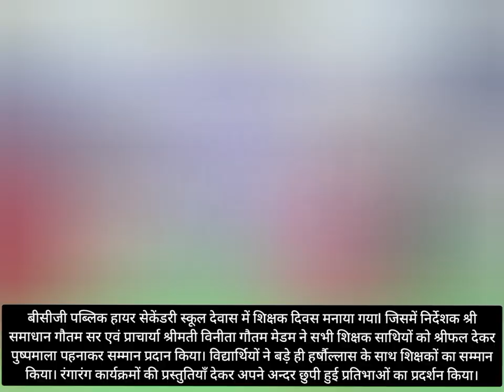बीसीजी पब्लिक स्कूल तथा विद्याकुंज इंटरनेशनल स्कूल में शिक्षक दिवस मनाया गया।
विद्याकुंज इंटरनेशनल स्कूल में शिक्षक दिवस मनाया गया l इस उपलक्ष में संस्था के प्रबंधक प्रयास गौतम, प्राचार्या पूर्णिमा गौतम, एडमिनिस्ट्रेटर तन्मय गौतम तथा सभी शिक्षक उपस्थित थे l कार्यक्रम का शुभारंभ सरस्वती वंदना से किया गया l बच्चों ने विभिन्न प्रकार के कार्यक्रमों की प्रस्तुति दी इसमें श्लोक वाचन, गायन ,साइलेंट एक्ट एवं नृत्य थे।